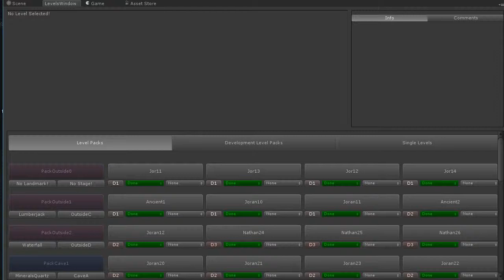Rescue Wings: Levels Window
Managing big amounts of levels in rescuewings used to be difficult. We couldn't really give feedback without starting up the game and play. We created an editor window that generates an image per level. We can comment, update progress and start levels from the editor.

if you're interested in how we ideate, manage and develop our upcoming title!